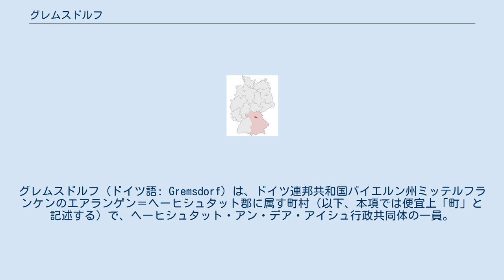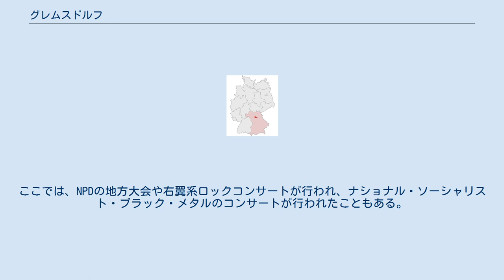グレムスドルフ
グレムスドルフ (ドイツ語: Gremsdorf) は、ドイツ連邦共和国バイエルン州ミッテルフランケンのエアランゲン＝ヘーヒシュタット郡に属す町村（以下、本項では便宜上「町」と記述する）で、ヘーヒシュタット・アン・デア・アイシュ行政共同体の一員。
 グレムスドルフは、アウトバーン、ヴュルツブルク – ニュルンベルク線のヘーヒシュタット東インターチェンジから1kmほど西のアイシュ渓谷に位置する。
市町村再編時代に、当時独立した自治体であったブーフが、この町に合併した。
 この町は、公式には以下の4つの集落からなる。
 グレムスドルフの議会は12議席で、これに首長が加わる。
 首長は、ヴァルデマール・クレーツ(BGB/WGB) である。
 図柄: 銀地と青地に左右二分割。
向かって左は、赤い翼から腕が伸び、赤い十字架を掲げる。
向かって右は、分割線で半分になった銀の水車。
 グレムスドルフは、護憲報告書に常に書き込まれるガストホーフ・ゲープでの行事で知られる。
ここでは、NPDの地方大会や右翼系ロックコンサートが行われ、ナショナル・ソーシャリスト・ブラック・メタルのコンサートが行われたこともある。